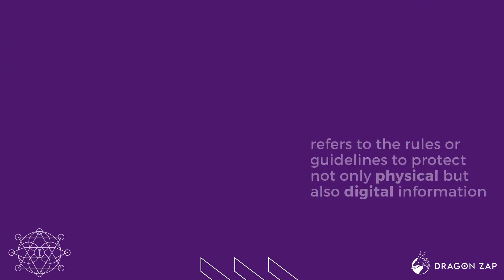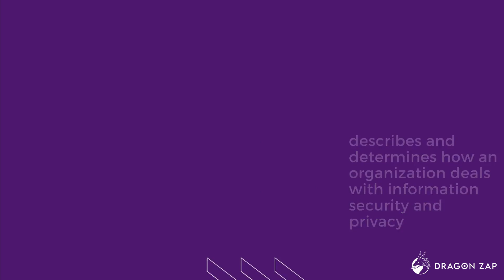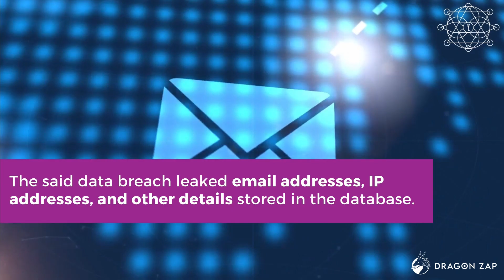ISO 27001:2013 Information Security Management System ISMS